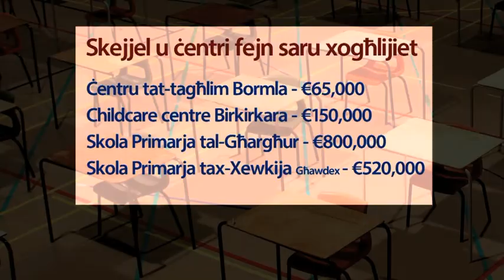News Feature on TVM 26 August 2016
TVM news feature about the major refurbishment of an old, unused school that is being converted into a new, modern one.  This school will be used at the Primary School of Haz-Zebbug.  The news feature was aired on the 26th August, 2016.